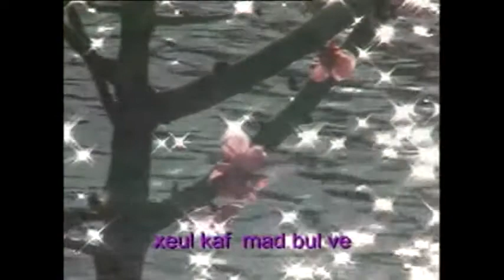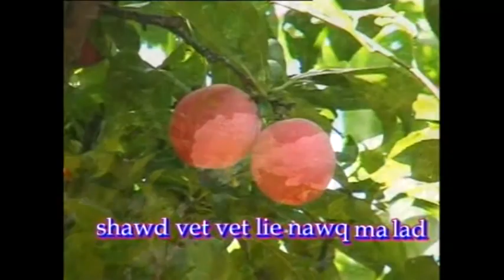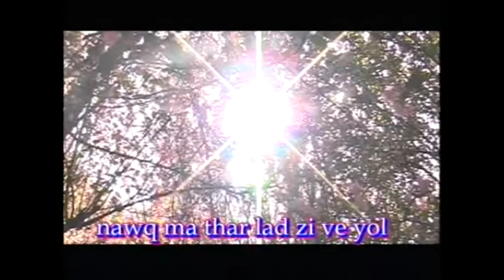Lahu chinesse 1 (79)